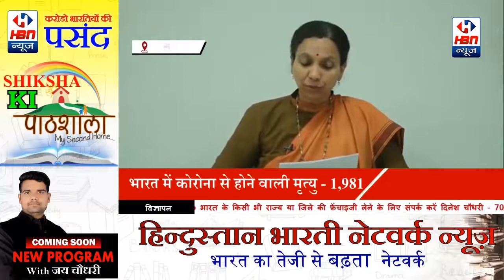जानिए गुजरात में कितने और नए कोरोना केस आये और कितनो की मौत | HBN News | Jo Sach Vhi Khabar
गुजरात में अब तक 7013 कोरोना संक्रमित, 425 की मौत

साबरकांठा मे भी पोजेटिव केस 15 तक पोहच गए  हिमतनगर,इडर,प्रातिज तहशील मे पोजेटिव केस आए गुजरात में 22 मार्च को जहां कोरोना संक्रमण के 18 मामले थे वहीं 07 मे को राज्य में 7013 लोग कोरोना से संक्रमित हैं. गुजरात के स्वास्थ्य विभाग के मुताबिक 23 अप्रैल की रात तक राज्य में कोरोना संक्रमित मरीजों की संख्या 2642 थी यानी 15 दिनो  में  4371 नए मामले सामने आ गए. गुजरात में कोरोना वायरस के आंकड़े इस प्रकार हैं- संक्रमण के कुल मामले 7,013, नये मामले 388, मौतें 425, ठीक हुए मरीज 1709, ऐसे मरीज जिनका अभी इलाज चल रहा है 4879, अभी तक कुल 1,00,553 जांच हुई.

रिपॉटर:-भूधरा हर्षदकुमार
गुजरात